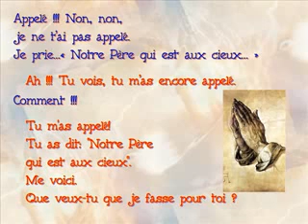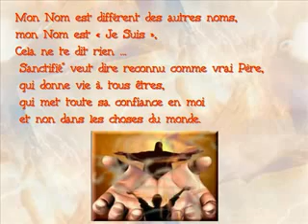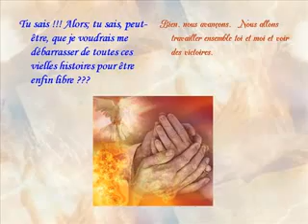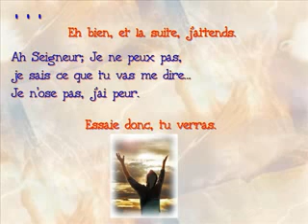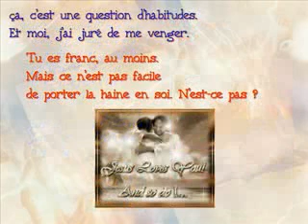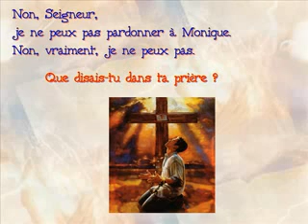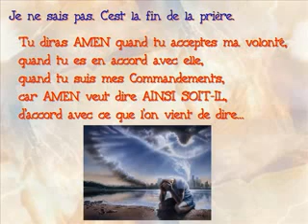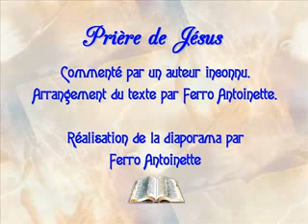Notre Père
Prière du Notre Père, c'est simplement une méditation.